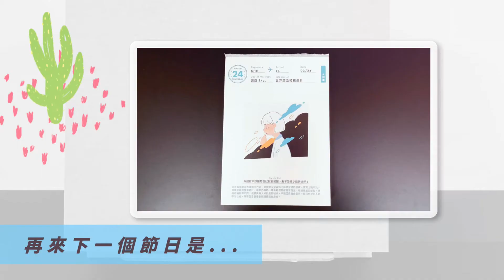Do something #84 希臘國慶日 Greek National Day 美術節 Arts Festival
2022/3/25

安徒生童話 墨水筆和墨水瓶
希臘國慶日 Greek National Day
美術節 Arts Festival
蜥蜴式 腿部